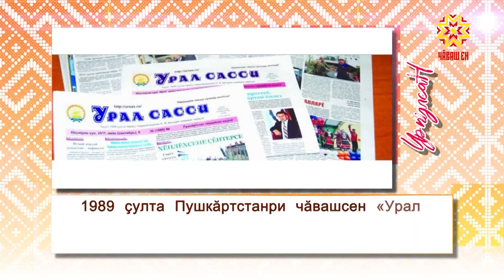Ир пулсан. Выпуск 19.10.2021